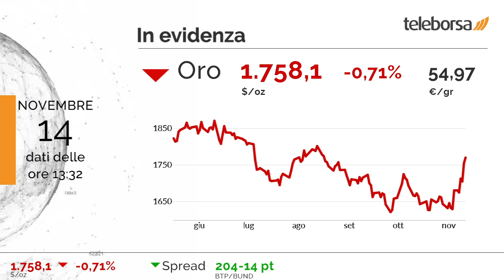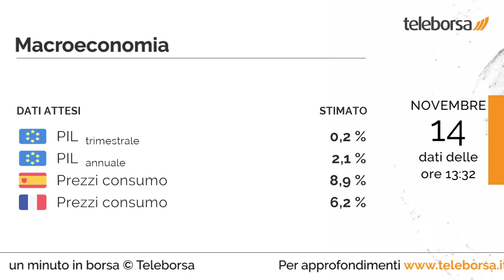1 minuto in Borsa 14 novembre 2022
Acquisti diffusi sui listini azionari europei, con il FTSE MIB che mette a segno la stessa performance positiva del Vecchio Continente.

In cima alla classifica dei titoli più importanti di Milano, troviamo Saipem (+3,68%). Le più forti vendite si manifestano su Nexi, che prosegue le contrattazioni a -1,73%.

Tra le principali materie prime, l'oro è in calo (-0,71%) e si attesta su 1.758,1 dollari l'oncia.

Si attende domani dall'Unione Europea la diffusione del PIL, sia per la base trimestrale che per quella annuale. È previsto domani sia dalla Spagna che dalla Francia l'annuncio dei Prezzi al Consumo.

Sui social